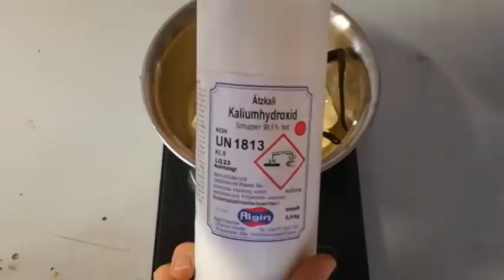Wasserstoffgenerator für HHO selber bauen - meine Trockenzelle | Subtitled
In diesem Video zeige ich, wie ich meine Trockenzelle in alle Einzelteile zerlege, sie reinige und wieder zusammenbaue. Diese Reinigung sollte mindestens einmal im Jahr erfolgen, um Ablagerungen in der Zelle zu entfernen. Mein Wasserstoffgenerator produziert fast 2 Liter Knallgas (HHO) pro Minute. Damit kann man Materialien wie Stein, Kochsalz, oder verschiedene Metalle (sogar Wolfram) schmelzen.

verwendete Werkstoffe:
-Acrylglasplatte 300x300x20 mm
-Acrylglasrohre Durchmesser ca. 100 mm, Wandstärke 5mm
-31 rostfreie Stahlplatten 250x250x1 mm  (6 davon mit Anschlussstreifen) (Werkstoffnummer 14571)
-1 Edelstahlplatten 300x300x8 mm (Werkstoffnummer 14571)
- 4 Edelstahlplatten 200x200x8 mm (Werkstoffnummer 14571)
- Netzteil 12V, 50A - mittlerweile verwende ich dieses
- EPDM Teichfolie 1mm für alle Dichtungen
- 6m M6 Gewindestangen mit Muttern und Beilagscheiben
- Holz für die Konstruktion
- PVC-Aquariumschläuche
- Schlauchklemmen
- Manometer
- Schlauchanschlüsse unbedingt aus Edelstahl
- KOH (Kaliumhydroxid) als Elektrolyt
- Destilliertes Wasser
- Kupferkabel 10mm^2
- Kugelhahn
- Jede Menge Kupferrohre und Messingteile für die Rückzündsicherungen.

Alle Gewinde in den Stahlplatten habe ich selber mit einem G 1/4 Zoll Gewindeschneider von Hand geschnitten. (Der Vorgang wird hier nicht gezeigt)